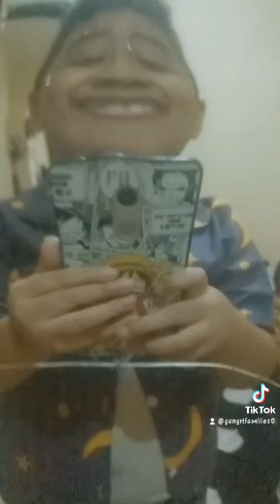drama gang rt families - gang rt families hancur dan mak nya bocil bingung - part 9